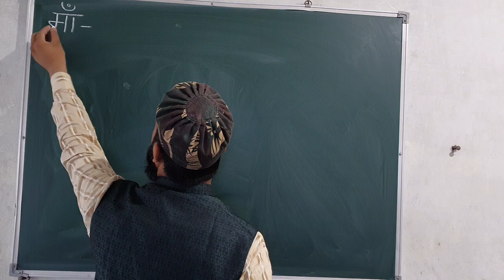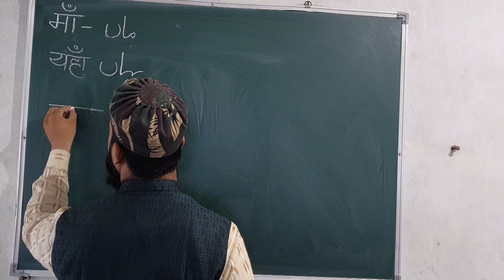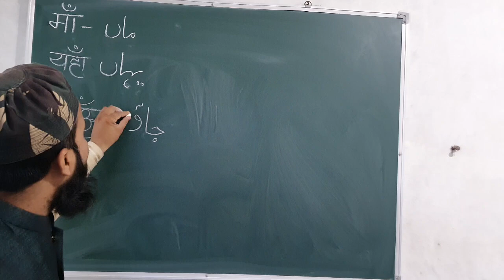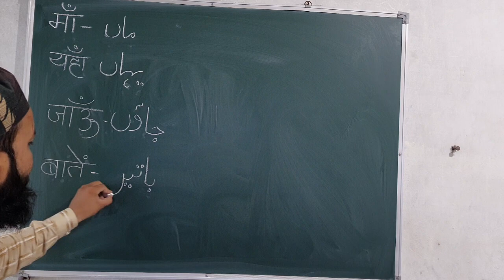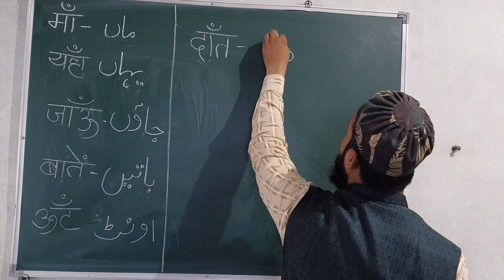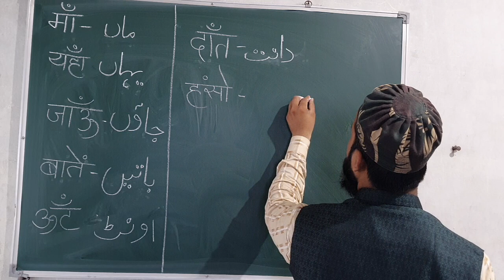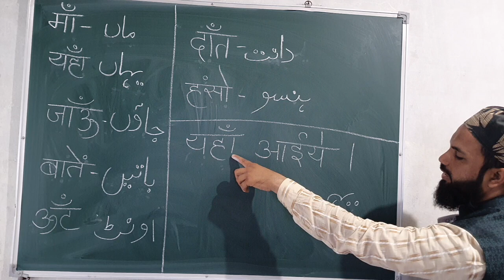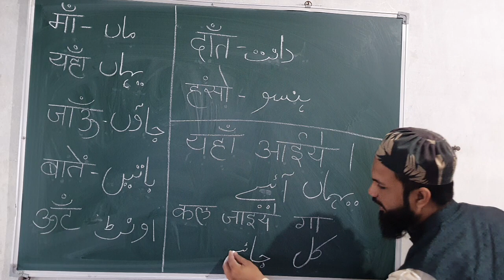Learn how to write Urdu Part 1 | उर्दु लिखना सीखें पार्ट 2 | improve Handwriting example Turab Sahab